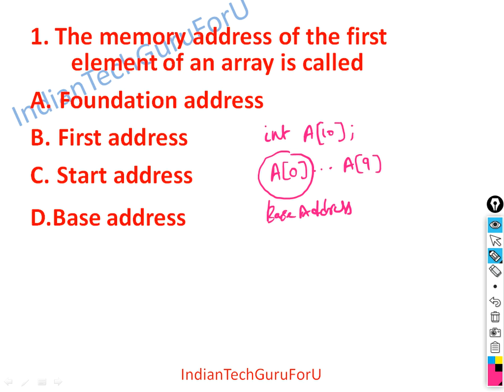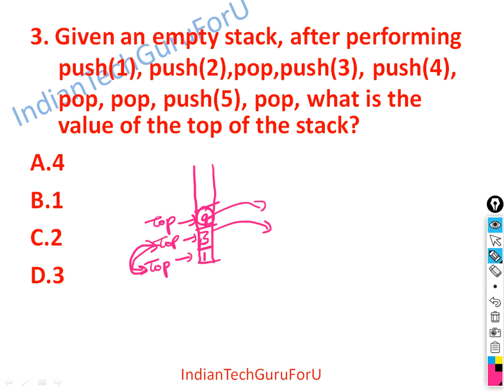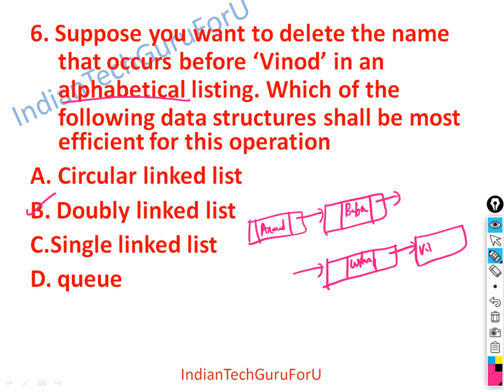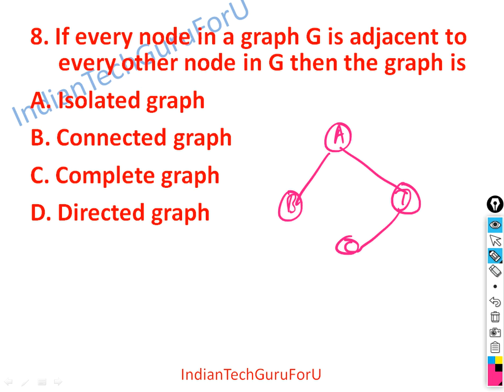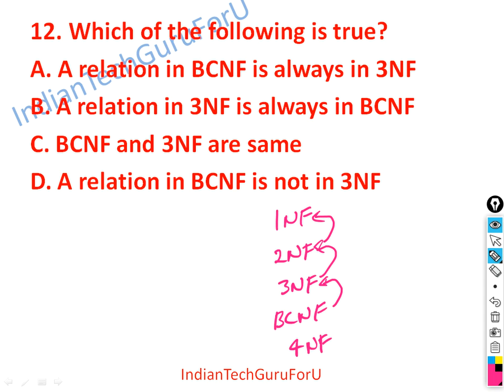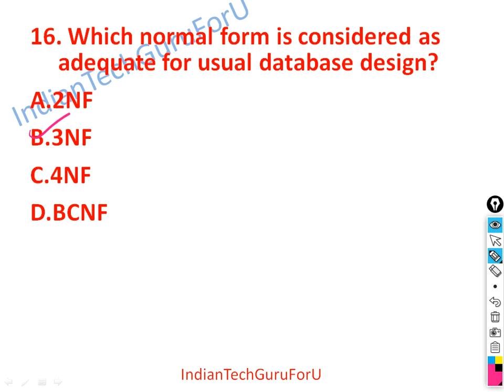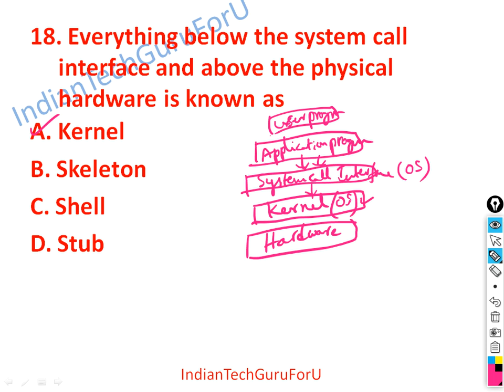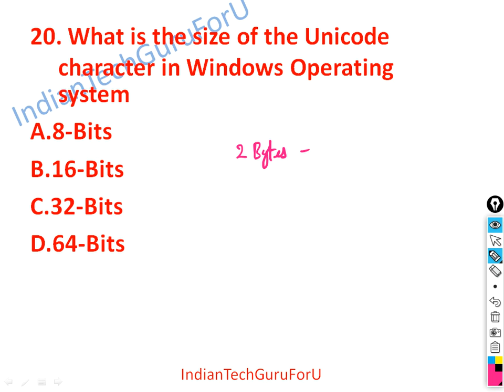GRAND TEST-1 PART-1(1-20) EXPLANATION || DIGITAL ASSISTANT || GRAMASACHIVALAYAM JOBS